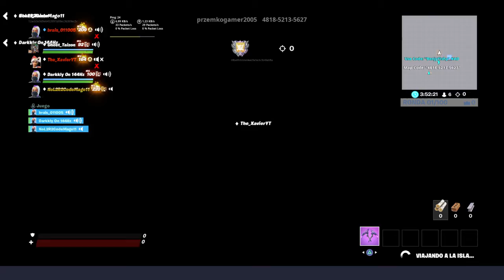Fortnite_20200521182345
FORTNITE